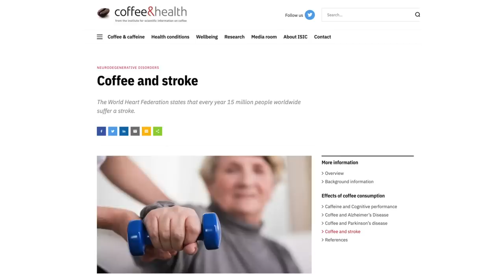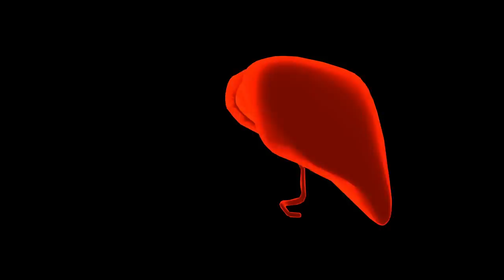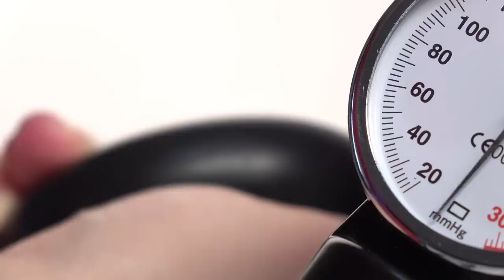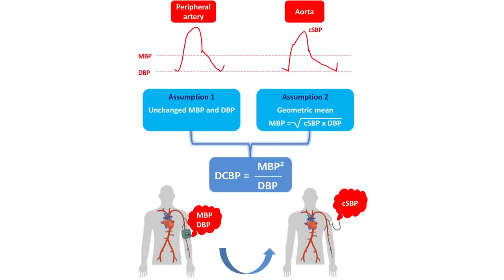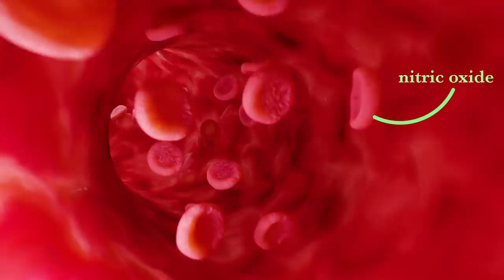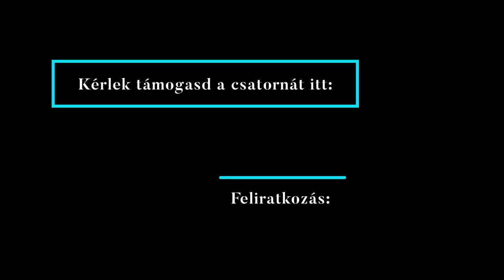☕️ A kávé mától nem az, ami eddig volt.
A kávé mától nem az, ami volt.

Kapcsolódó video a kávéról. Ezt már láttad?